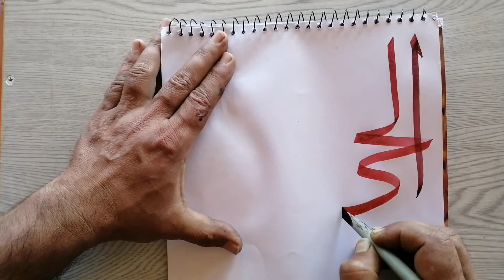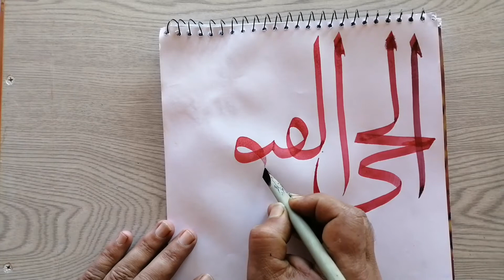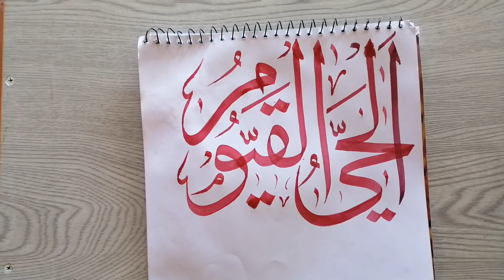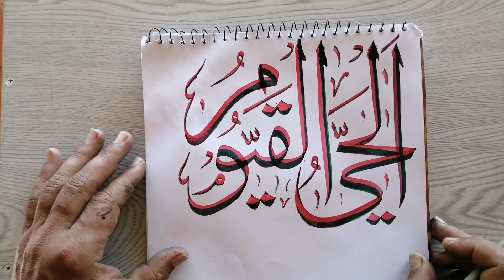how to learn arabic calligraphy "Al-Khai Al-Qayyum" by faheem art bagh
In this lesson we will learn how to write Arabic calligraphy "Al-Khai Al-Qayyum"
Mix red and green colors to create a 3D design.